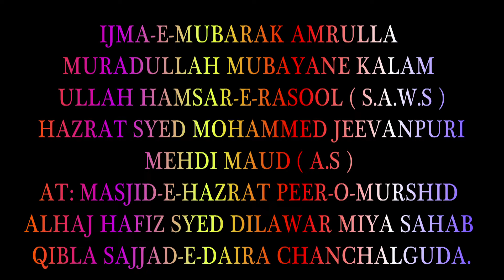IJMA-E-MUBARAK HAZRATH SYED MOHAMMAD JEEVANPURI MEHDI MAUD (A.S) @tahermaqsusi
AT:MASJID-E-HAZRAT PEER-O-MURSHID ALHJ HAFIZ SYED DILAWAR MIYA SAHAB QIBLA SAJJAD-E-DAIRA CHANCHALGUDA